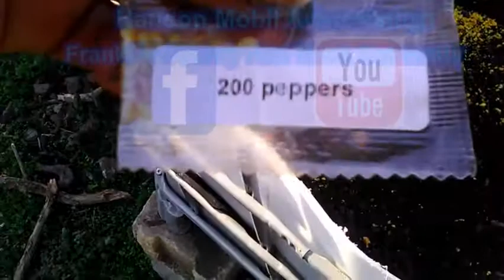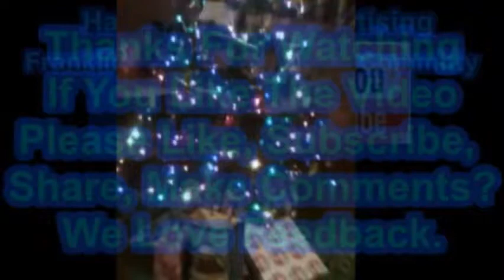Robert's Reviews (Planting)